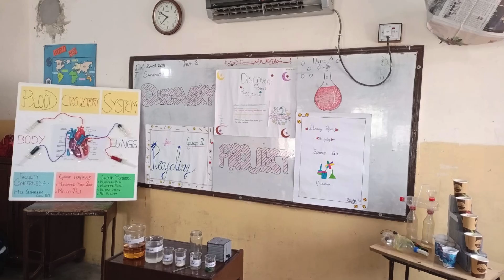Science Projects | 8M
Discovery Projects